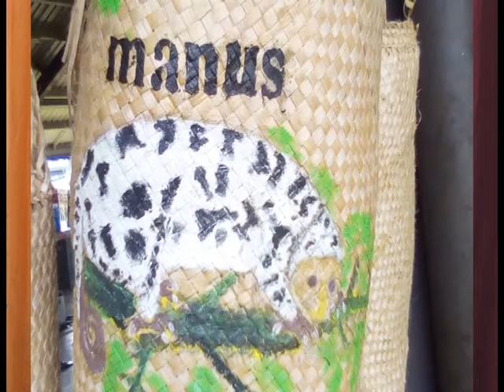Manus Future Forum Session 10_ A Snails Pace Mr Alfred James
Manus Province is a home to a countless number of endemic species, two of which are embeded on the Manus Provincial Flag, and that is the Manus Frier Bird "The Chauka" and the Green snail "Kikiu"

Here is a presentation from one of Manus local farmers and craftsman about the "kikiu" and his endeavor to promote it as a jewelry..